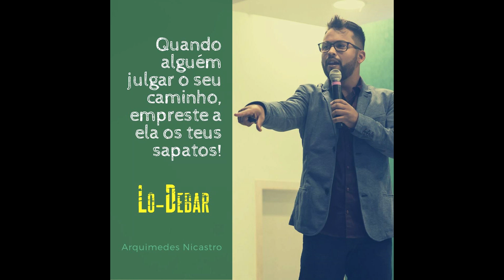COMO É A HIGIENE (LIMPEZA) DAS CADEIAS E DOS PRESOS! Conteúdo PESADO! ASSISTA ATÉ O FINAL.